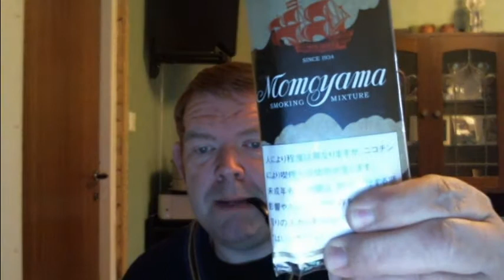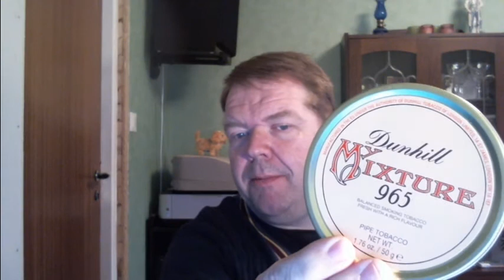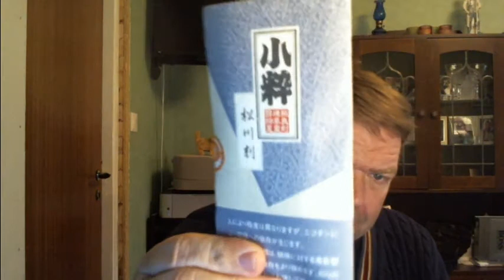My trip to thailand in dec 17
Meetup with my friend Mitch and some photos from my trip